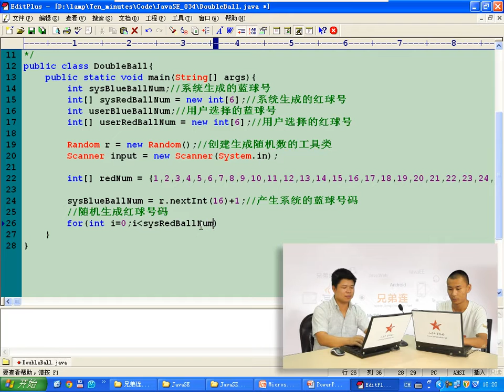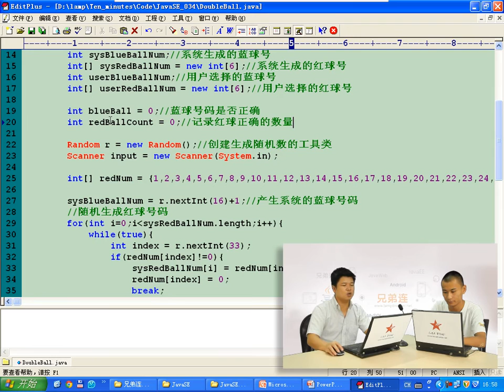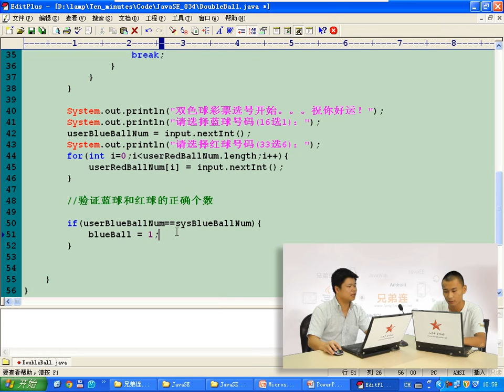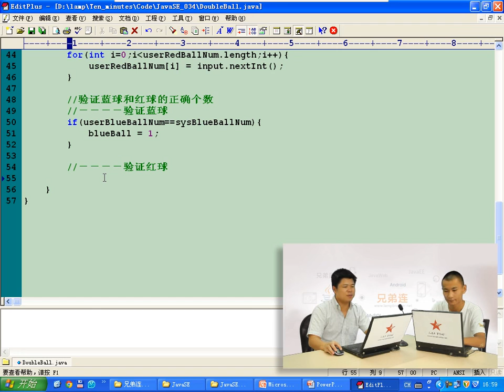兄弟连 马剑威 JAVA SE视频 56 应用案例之模拟双色球彩票3